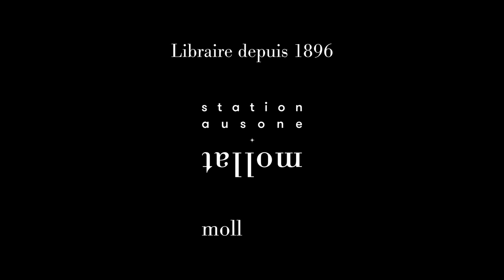Marini - Noir burlesque. Vol. 1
À l'occasion du Festival d'Angoulême 2022 Marini vous présente son ouvrage "Noir burlesque. Vol. 1" aux éditions Dargaud.